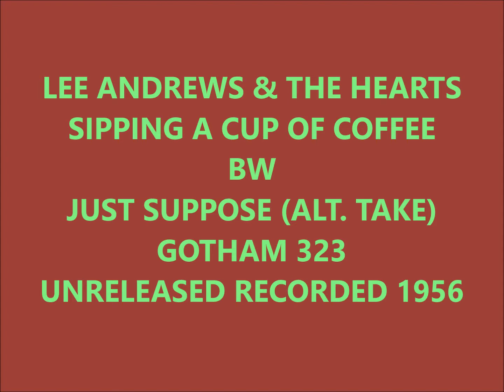LEE ANDREWS & THE HEARTS - SIPPING A CUP OF COFFEE / JUST SUPPOSE (ALT. TAKE)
GOTHAM 323 - UNRELEASED RECORDED 1956

LEE ANDREWS & THE HEARTS - SIPPING A CUP OF COFFEE / JUST SUPPOSE (ALT. TAKE) - GOTHAM 323 - UNRELEASED RECORDED 1956